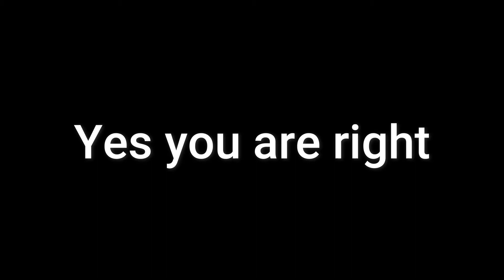HACKER IN PUBG PC LITE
The best game to play with your friends and it's really fun to watch and having a good time I hope pubg mobile unban and I upload pubg mobile video on my channel
Game: PUBG PC LITE
                       ***S.U.B.S.C.R.I.B.E.***
Thank you for all of your support :)